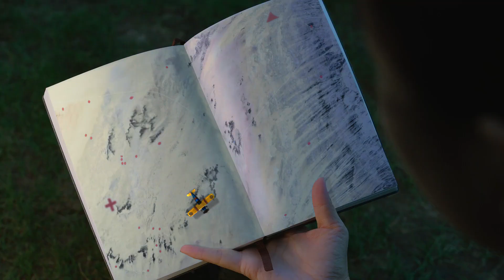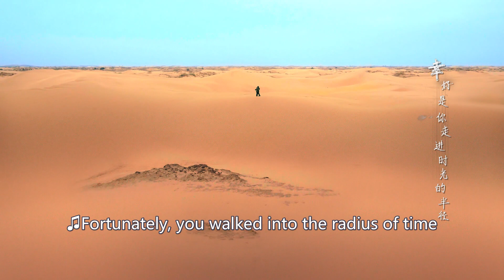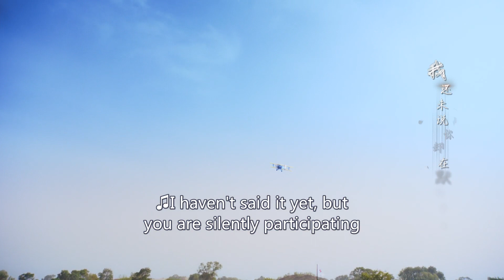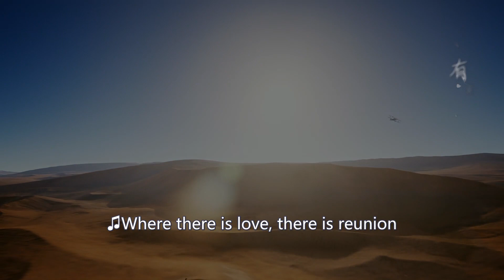My sweetheart is coming to take me home!│Short Clip EP31│The Centimeter of Love│Fresh Drama